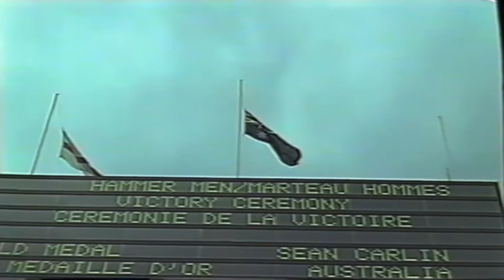1994 Commonwealth Games Mens Hammer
1994 Commonwealth Games Victoria Canada - Mens Hammer
1st Sean Carlin  Australia  73.48 m
2nd Paul Head England  70.18 m
3rd Peter Vivian England  69.80 m
Paul Carlin (Australia)
Demetri Dionisopoulos (Australia)